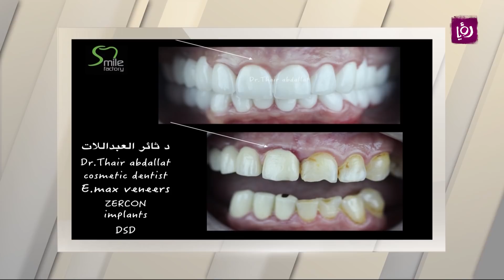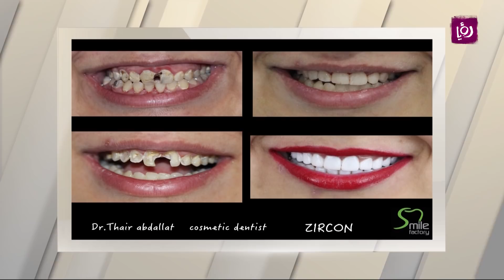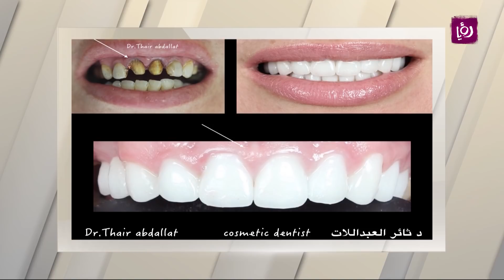د. ثائر العبداللات - تركيبات الزيركون - طب وصحة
الدكتور ثائر العبداللات - خبير تجميل الاسنان وتصميم الابتسامة يتحدث خلال برنامج دنيا يا دنيا عن تركيبات الزيركون.